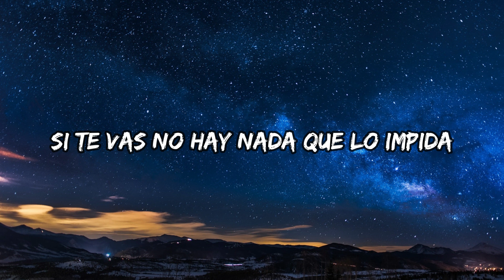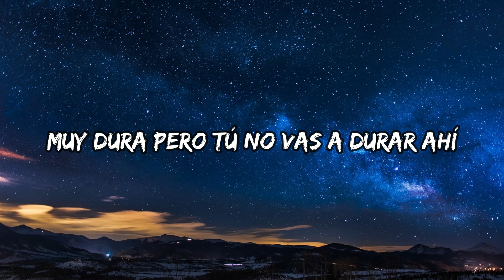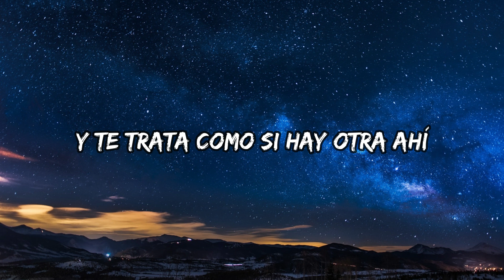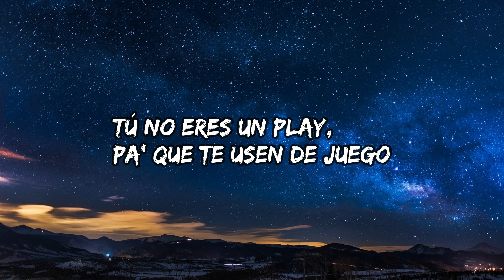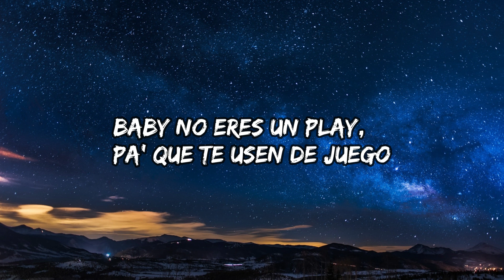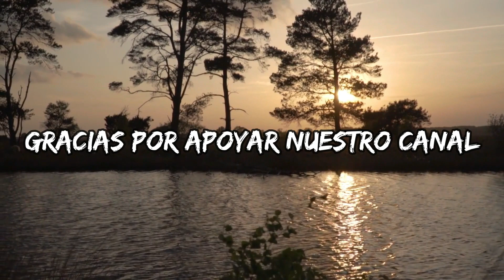Jay Wheeler & Jhayco - Carro Nuevo Letra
Letra:

No supera tus expectativas
No te elevas ni con la sativa
Si te vas no hay nada que lo impida
Por amor real se da la vida

Tú no eres un Play, pa’ que te usen de juego
Si no te valora pa’l carajo tu jevo
‘Tas demasia’o dura, no es pa’ subirte el ego
Si estás pa’ la vuelta yo tengo carro nuevo

Nunca sube tu foto, ni te da mention
Que no juegue, tú no ere’ un Playstation
Tú no estás loca, manda el location
Tú no eres Alex pero si la Sensation

Y yo te quiero dar pa’ compensar
Por to’a las veces que te ponía a llorar
El pidiéndote espacio y yo te quiero llevar
Ponle la luna que me encanta ese lunar

Problemática, no te dejas
Pero te coge de pendeja
Tú vives lejos y el más te aleja
El corazón detrás de la reja
Muy dura pero tú no vas a durar ahí
Baby, yo no sé, ten cuida’o ahí
Tú pareces de otro país

Porque estás muy dura
Y te trata como si hay otra ahí
Por eso te conocí por ahí
Tú me dices y yo te lo pongo ahí (Y, y)

De noche o de día
Con la luz prendi’a
Fotos explícitas envía
Ya no hay confianza, confía

Tú no eres mía
El DM lleno y tú tan vacía
Mía

No eres un Play, pa’ que te use de juego

Ese cabrón está a pie
Y yo con ganas de buscarte otra vez
Avísame cuando él te deje sola
Pa’l bobo ese tengo una pistola
Y si me ronca se va a caer

Cuándo tú quieras yo paso a buscarte
Estoy cansa’o de solo ligarte
Y si tu novio no te valora
Conmigo puedes quedarte

Baby no eres un Play, pa’ que te usen de juego